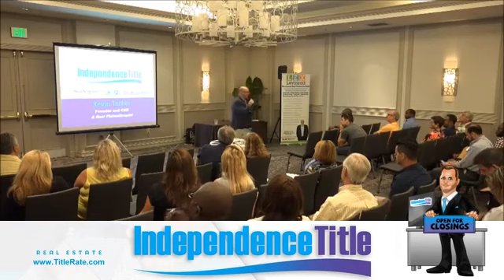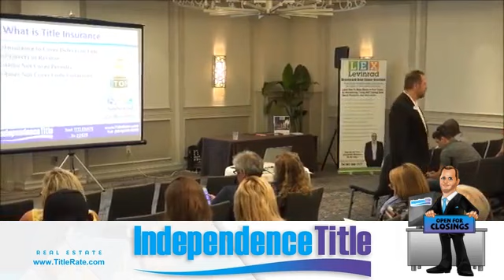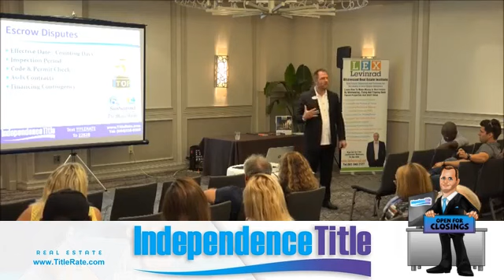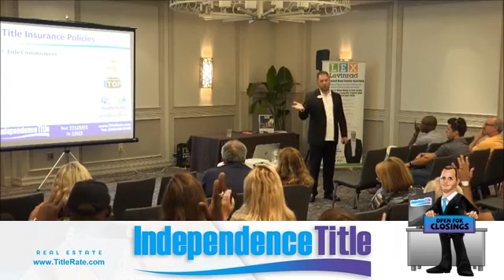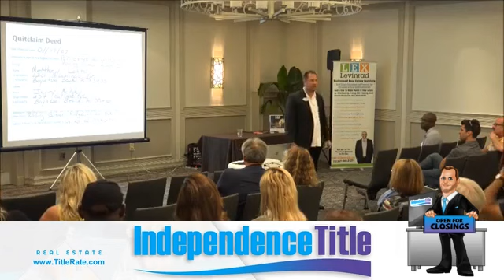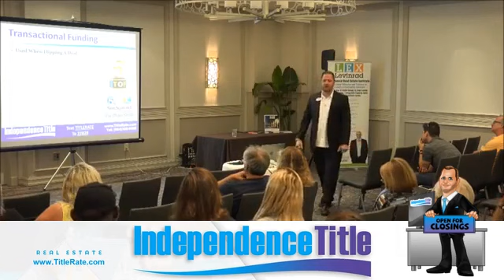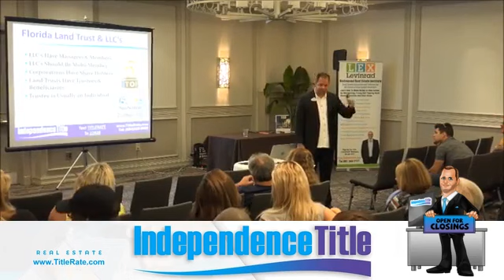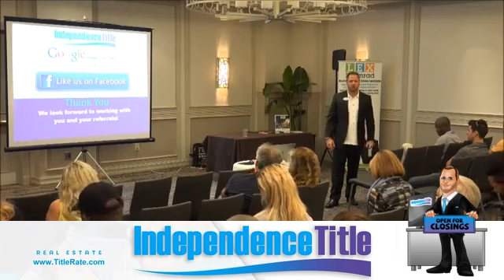Avoid Closing Nightmares at the Distressed REIA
Kevin Tacher – also known as “The Title King” – is the Founder and Chief Executive Officer of Independence Title Inc., a Fort Lauderdale, Florida based title insurance company. Kevin is an amazon.com best-selling author and national real estate speaker. As seen on NBC as well as in person, Kevin has shared the stage with some of the country’s best real estate and motivational speakers. As a trailblazer in the industry, Kevin founded the nationally recognized website TitleRate.com which is the leading source for title insurance rates, real estate mobile applications and up-to date real estate information.

Topics covered will include:

1. Title Insurance & Title Rates
2. Title Policies & Title Commitments
3. Liens and Lien Searches
4. Open Permits & Code Enforcement Violations
5. Transactional Funding & Double Closings
6. Land Trusts, Deeds, Mortgages